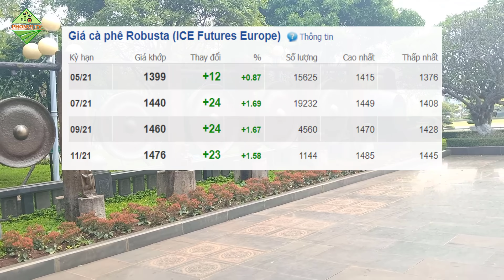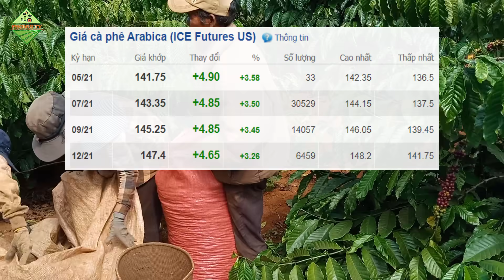Giá cà phê hôm nay ngày 27/4/2021|Giá cà phê tăng đồng loạt vượt mốc 33.000 đồng/kg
► Kênh PhoNui TV chuyên cập nhật những thông tin về giá cả hai mặt hàng nông sản là cà phê và hồ tiêu trong nước để giúp bà con tham khảo!